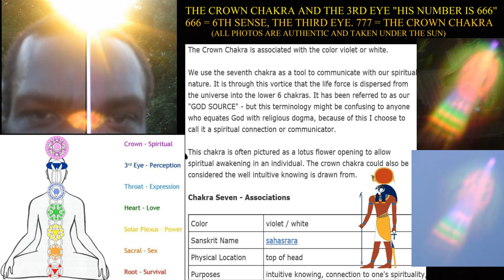THE CROWN CHAKRA AND THE IRREFUTABLE PROOF OF ITS EXISTENCE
I HAVE DISCOVERED THE CROWN CHAKRA